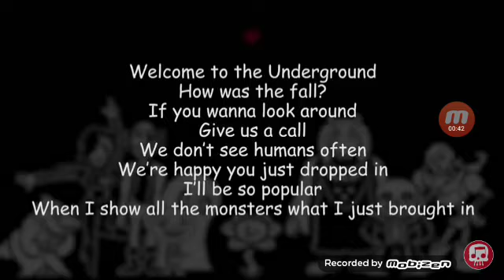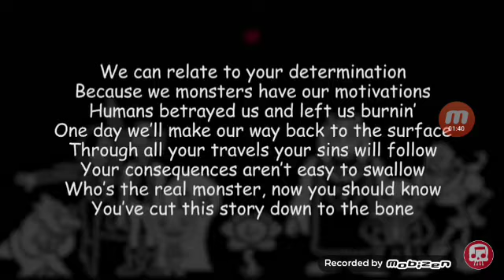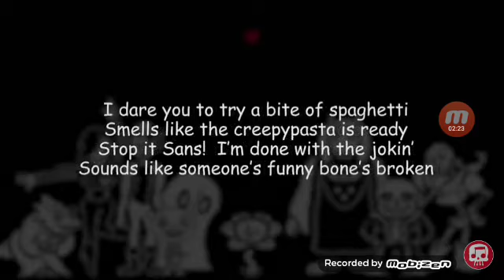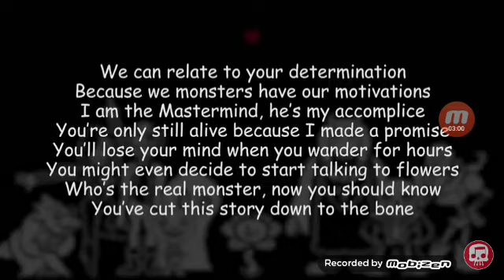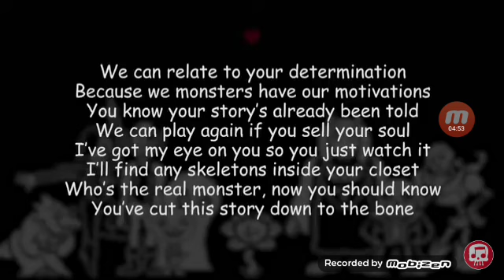My favorite song part 2